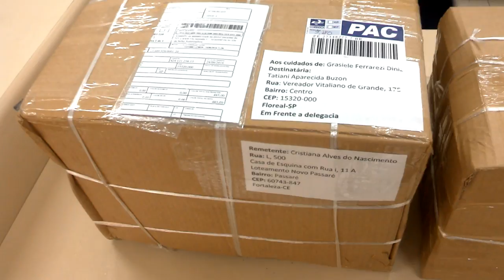CONFIRA O ENVIO DO LOTE DE CONFECÇÃO ENVIADO PELOS CORREIOS. COMPRE PELO